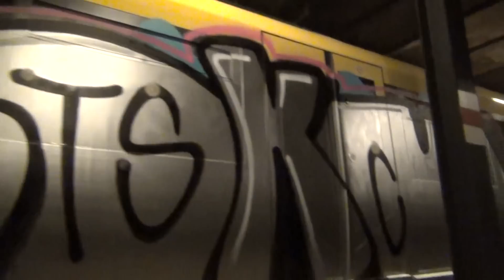OSLO GRAFFITI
Live graffiti from Oslo and Berlin.